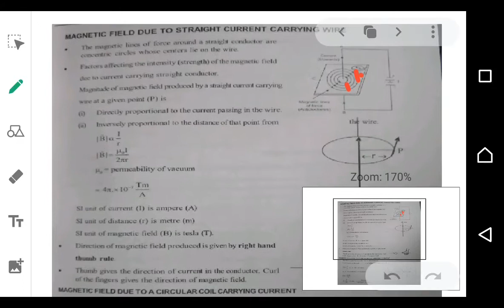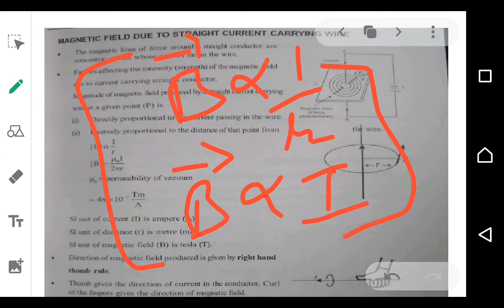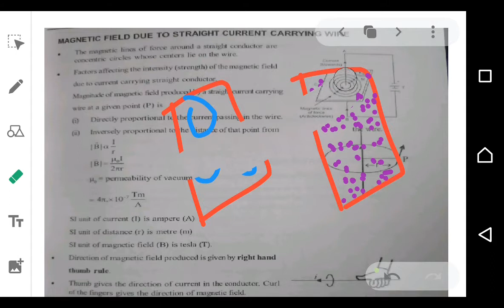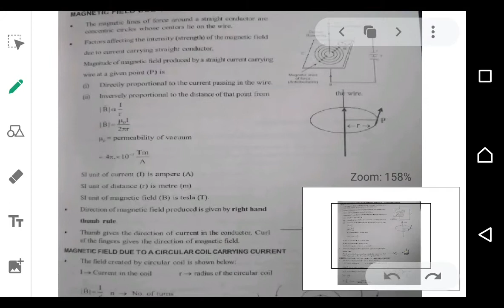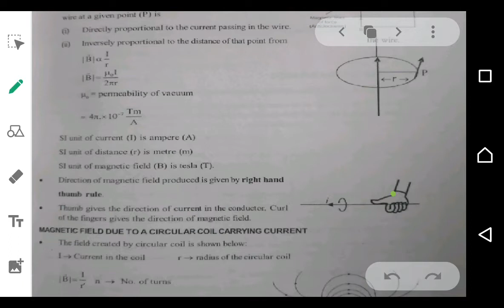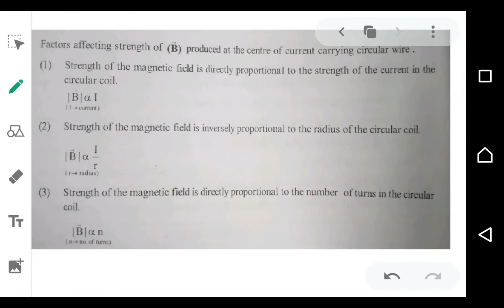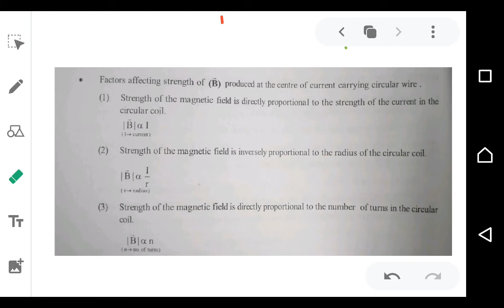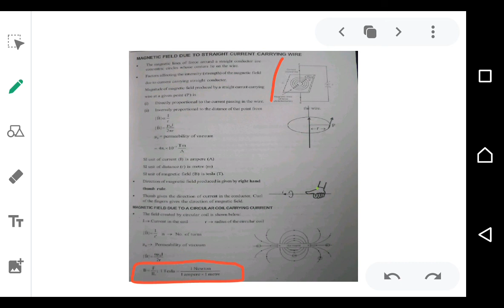Magnetic field due to circular loop |Physics |Class 10 Lecture 4